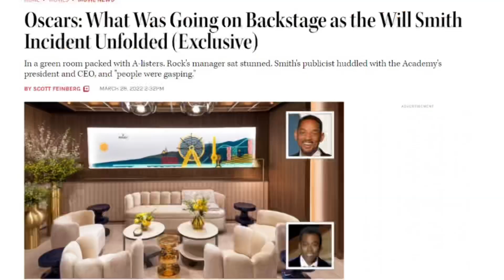TAPA DURANTE O OSCAR: O QUE ACONTECEU?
Durante a transmissão do Oscar de 2022, o ator Will Smith defende esposa de piada feita pelo Chris Rock. Quais os impactos desta atitude? Confira o desenrolar desta situação.